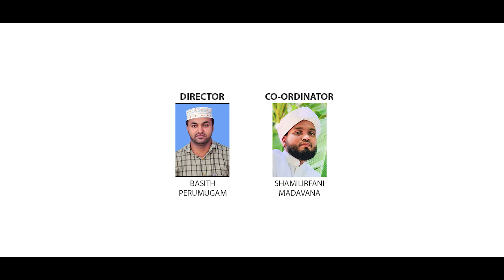ത്വയ്ബാ മലർﷺ || മഹ്ഫൂസ് റൈഹാൻ || Mahfooz Rihan Feroke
SiM Media & Jalwaye Madeena
Proudly Presents.

ത്വയ്ബാ മലർﷺ || TWAIBA MALAR

Concept: PK hadiya madavana

Lyrics: Sameera Binth Mahin

Singer: Mahfooz Rihan

Direction: Basith Perumugam

Co-ordinator: Swalahdheen Shamil Irfani Madavana

DOP: Tashreef Edappal
MIXING: Misjad Sabu
CUT: Asjal Olavattur

Production:
SiM Media
പെരുന്നാൾ ഗാനം
കണ്ട് കൊതി തീർന്നതാരാ മദീനാ
 Kothi Theeraatha Madheena
സത്യ സബീൽ
അന്ന് മക്ക കുടിലിനുള്ളിൽ
പ്രണയ ചഷകം
Khalbinte Theerath
മഹ്ഫൂസ് റൈഹാൻ

عشاق البردة | Deeni Ladies
Mehar shafeeq | Binth saqafi | Husna abdul razak | Neda mol | Ishaq

Lyrics👇
ആദിയന്ത്യ പ്രവാചകാﷺ
ആദ്യം പടയ്ത പ്രഭൂവരാﷺ .
അഹദിൻ അജബാം അരുമ നബിയെﷺ
ആ സ്നേഹം തേടി ഞാൻ (2)

             (ആദിയന്ത്യ...)

ഏതു രാവിലും ഏതു പകലിലും
ഏകനോട് കരഞ്ഞു ഞാൻ(2)
മനമിൽ നിറയും മലരിൻ പുഞ്ചിരി മതിയെനിക്കാശ്വാസമേ(2)

മദ്ഹിൻ മാലകൾ കോർക്കണം
മദനീ സുഗന്ധവുമേൽക്കണം(2)
അകമിൽ നിറയെ പ്രണയ മധുരം നൽകണേ യാ സയ്യിദീﷺ
(2)

      (ആദിയന്ത്യ...)

മിഴികളിൽ തിരു നൂറരെ صلى الله عليه وسلم
ഒളിവ് തേടിയ മോഹി ഞാൻ,
കരളിലെരിയും നോവു തീർക്കാൻ
ഖലമിലെ മഷി മാത്രമോ (2)

തങ്ങളൊന്നുﷺ വിളിക്കണം
ത്വയ്ബാ വനിയിൽ ചേരണം
തഴുകും രീഹിൻ കുളിരിലെന്റെ
ത്വാഹ നബിയെﷺ കാണണം.

الصلاة والسلام عليك يا رسول الله
الصلاة والسلام عليك يا حبيبي الله